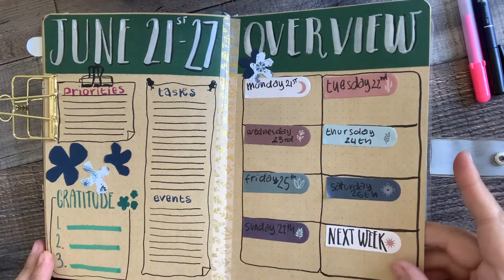Plan with me - My Weekly Spread - quick and easy!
Hi guys! Doing a quick weekly spread! Please let me know on the comments if you have any questions or if you’re curious about anything in particular -
I’ll make sure to answer as soon as possible!